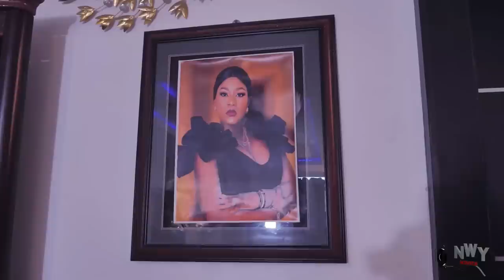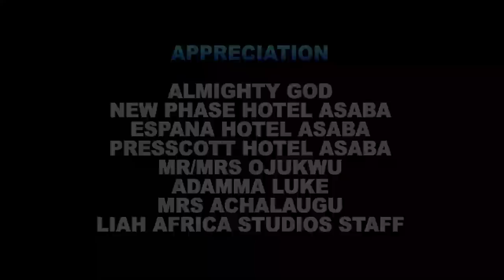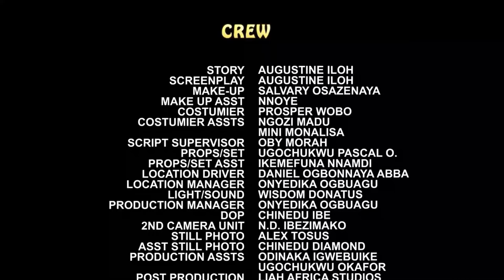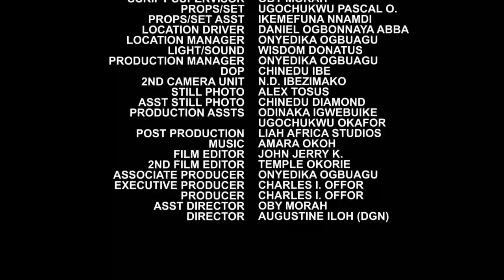She Was Maltreated Badly As A Maid By Her Step Family But She Later Travel Out & Became Successful